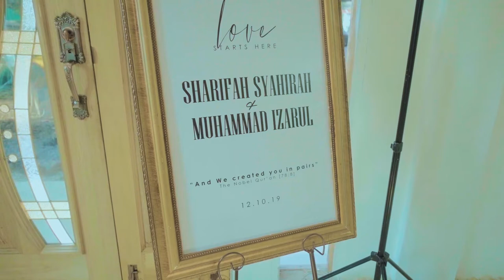Izarul & Syahirah | Teaser of Akad Nikah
Based in Kuala Lumpur, Malaysia.